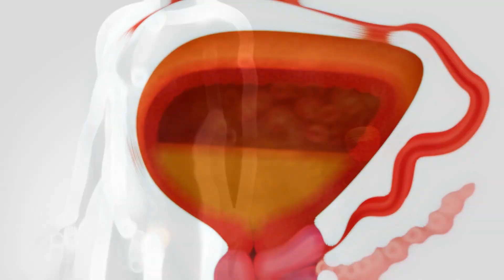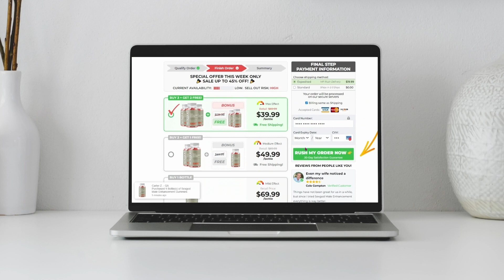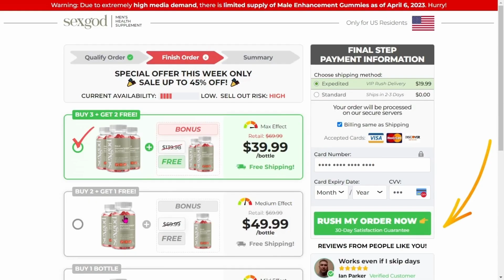🔥 SEXGOD ME GUMMIES REVIEW: (BE CAREFUL!!) - Does It REALLY Work? Watch Now And Find Out! 🔥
✅ WHAT IS SEXGOD GUMMIES?
Following extensive laboratory testing, researchers have discovered a natural formula that contains concentrated ingredients to alleviate anxiety and stress. This formula is effective in revitalizing your sex drive and enhancing your sexual performance.
Sexgod operates through multiple mechanisms to enhance men's sexual prowess. It boosts their self-assurance, prolongs their sexual stamina, and intensifies their pleasure.
Male sexual potency is not permanent and can diminish over time due to stress, anxiety, and aging. These factors can lead to a gradual decline in vitality, which negatively impacts erections, sexual stamina, and endurance. Sexgod was developed to help reduce harmful hormones and promote virility and heightened pleasure on your journey.

✅ HOW DOES SEXGOD GUMMIES WORK?
The impact of sexgod Male Enhancement is pervasive, permeating throughout your body to diminish anxiety and maximize your performance, self-assurance, and intensity during pleasurable activities.
This supplement offers a variety of benefits, including heightened testosterone production, an increased sex drive, revitalized sexual endurance, heightened focus, and much more. You can confidently trust this product, as numerous men have already achieved significant results with sexgod Male, and you too can experience the same level of success.

✅ HOW TO TAKE SEXGOD GUMMIES WORK?
The action of Male Enhancement Gummies has an instant effect when taken as a course, which lasts for a long time, you just have to take one gummy per day, however, the medicine also works with a single dose, for example, before a romantic date. To do this, you need to take it 5 minutes before the expected proximity.

✅ BENEFITS OF SEXGOD MALE ENHANCEMENT GUMMIES

✅No more complexing due to the small size
✅ Sex every night, not just on Saturdays
✅ She begs for mercy, and you haven't used even half of your sexual power
✅ Three times in a row - now it's not a problem
✅ In gratitude, she offers to try something from your sexual fantasies
✅ You can fearlessly meet the most beautiful girls because now you are 100% confident in your sexual capabilities

✅ WHERE TO BUY SEXGOD MALE ENHANCEMENT GUMMIES?
To ensure that you purchase genuine SexGod Gummies, the manufacturer strongly recommends buying from its official website. When purchasing SexGod Gummies from the official website, payment is made through a secure payment channel, and you can choose to pay with either debit or credit card. It is important to verify your order and payment before proceeding. Once your order is confirmed, the SexGod Gummies will be promptly delivered by the team.

0:00 SexGod Gummies Introduction
0:30 SexGod ME Gummies
1:10 SexGod Gummies Really Works?
2:08 SexGod ME  Enhancement Reviews
2:30 SexGod Gummies How To Buy
2:50 SexGod Gummies How To Take
3:10 SexGod Gummies Conclusion